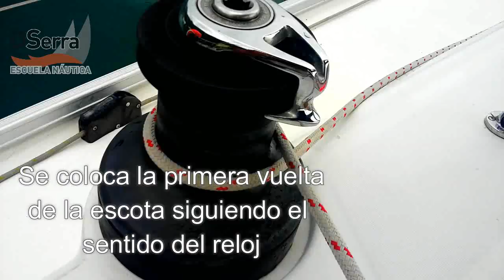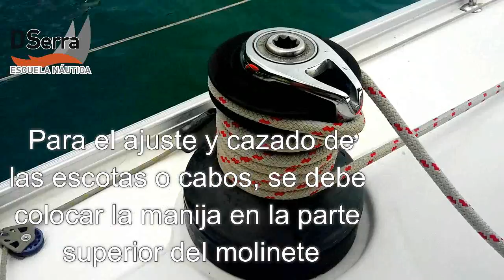Daniel Serra explica como utilizar un molinete con self en un velero con la Escuela Náutica DSerra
Como utilizar un molinete con self en un velero con la Escuela Náutica DSerra.
Barco utilizado en el video, Beneteau de 50 pies, navegado habitualmente en Brasil, Angra Dos Reis con alumnos de timonel de yate a vela y motor y patrones de yate de la Escuela Náutica DSerra.
Aprender a navegar con la Escuela Náutica DSerra
Escuela Náutica DSerra - Vení a navegar de verdad !
Escuela Náutica DSerra
POR QUE A NAVEGAR SE APRENDE, NAVEGANDO!
Cursos de Conductor Náutico
Timonel motor
Timonel vela
Timonel vela motor
Patrón de Yate
Curso para instructores de navegación
Seminario de Meteorología para navegantes del Río de la Plata
Primeros auxilios
Supervivencia en el mar
Navegación nocturna
Navegación con Spinnaker
Prácticas en velero
Donde encontrarme:
Dirección: Rafael Obligado 4899 casi esquina La Pampa
Costanera Norte Ciudad Autónoma de Buenos Aires Argentina
ABIERTA LA INSCRIPCIÓN PARA TODOS LOS CURSOS NÁUTICOS